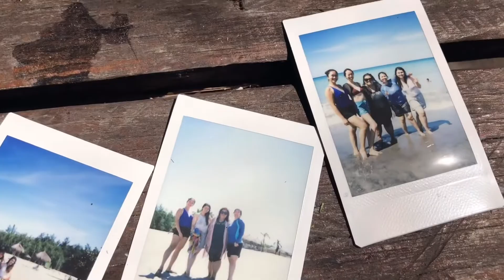TRAVEL VLOG :Here we go Zambales! ☀️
If you want a real getaway  , Crystal beach resorts in zambales is one of the great idea to go to. Go do camping and enjoy every bit of nature and do surfing too!